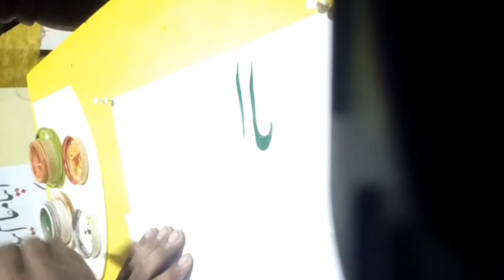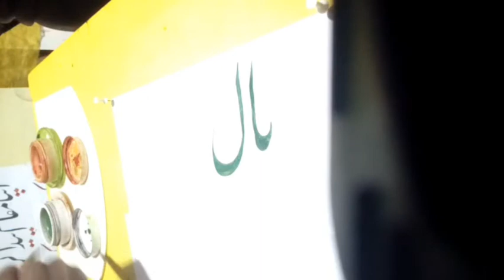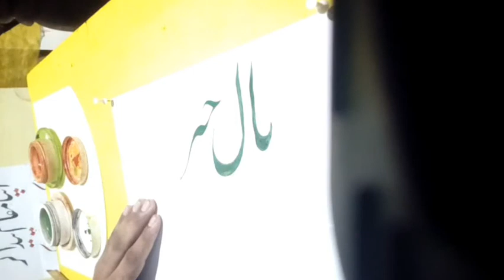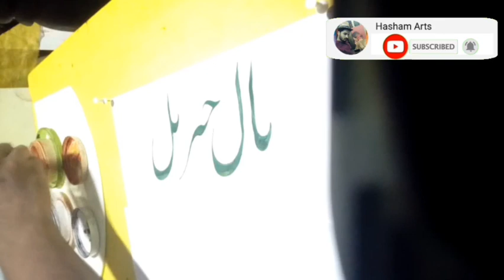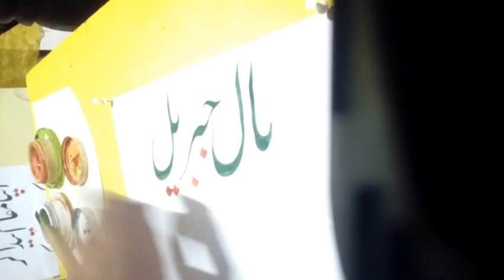How to improve Urdu Hand Writing | Urdu khatati tips |Allama Iqbal Book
Aslamo_alikum to all Friends ! As video may Mana ap ko Allama Iqbal ki Book (Bala_Jebreel) ka name Qalam say practice krta Howa dekhya Hy Umeed Hy ap ko ya video achi lagy gy , or ap b apni Urdu Hand Writing ko day by day Improve kren gy insa Allah .

( Thanks to all my  sweet  Friends )

اسلام علیکم فرینڈز ! امید ھے کہ آپ سب خیریت سے ہوں گے آج کی اس ویڈیو میں،میں نے آپ سب کو (بال جبریل )  کی  قلم سے مشق کروائی ھے اور آہستہ آہستہ ہر چیز کی نوک پلک کو بھی بتایا ھے تاکہ آپ سب بھی ایک اچھے خوش نویس بن سکے ۔
مشق کو غزا سمجھ کر ھر روز پریکٹس کریں. (شکریہ

Hasham Arts Gallery Facebook page :-